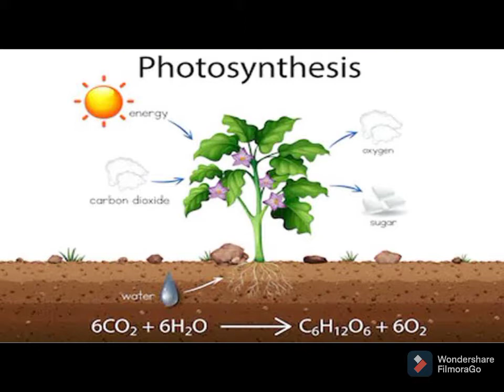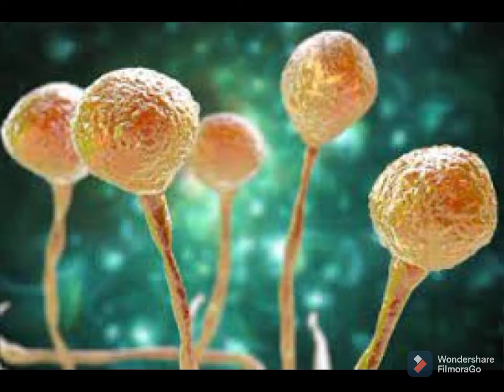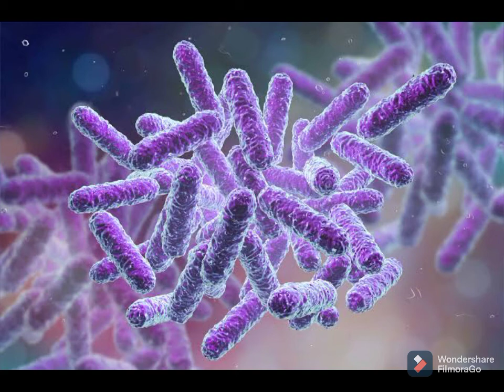ಕೊಳೆತಿನಿ/ಸ್ವಪೋಷಕ,ಪರಪೋಷಕ ಎಂದರೇನು?science/ ಸಸ್ಯಗಳಲ್ಲಿ ಪೋಷಣೆ/ವಿಜ್ಞಾನ 7 ನೇ ತರಗತಿ